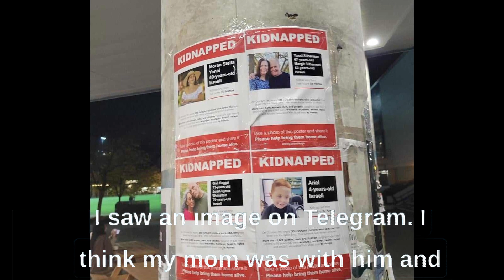The Abductees Ads Project (English subtitles)